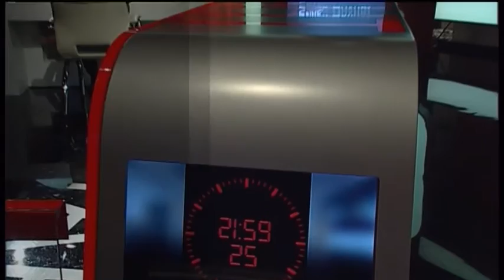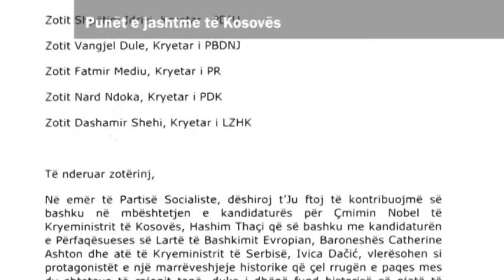Tonight Ilva Tare "Enver Hoxhaj"